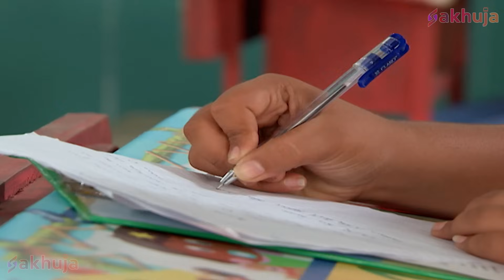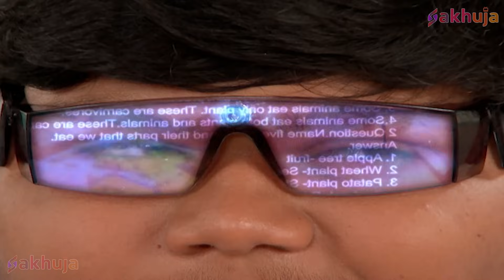क्या Baalveer और Natkhat Pari बच पाएंगे Kaliya Naag से ? | Ep 317 | Superhero Series 2023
Episode 317: Baalveer finds a solution to destroy Chhal Pari
अनेक प्रयासों के बावजूद; बालवीर छल परी को हराने में सक्षम नहीं था। बालवीर को छल परी को मारने का उपाय मिल जाता है और वह तुरंत गुंज लोक की ओर भागता है। वहां मानव के स्कूल में टीचर मोंटू की पढ़ाई में रुचि देखकर हैरान हो जाते हैं और उसकी उत्तर पुस्तिकाओं का भी अवलोकन करते हैं। क्या मानव और मेहर को सच्चाई का पता चलेगा? क्या बालवीर भयंकर परी और छल परी को मारने में सक्षम होगा?